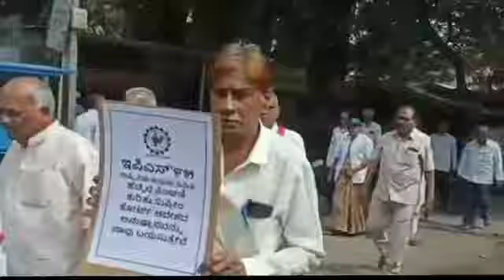eps-95 pension latest news today | eps95 letest update today | eps95 pension news 29 Nov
eps-95 pension latest news today | eps95 letest update today | eps 95 latest news

epfo_pension_news_today pensionNews
eps-95
epf latest news today
 meeting with Hon'ble Prime Minister which was concluded on 29 Nov 2022
eps95pensioncalculation 2022
employee pension scheme
pension calculation
pay matrix
eps 95
eps 95 latest news 2022
eps95 news
epfo pension increase
pension yojna
family pension
pension news
pension scheme
EPS 95
EPS-95
EPFO
EPF
Pf HINDI
UAN
KYC NEWS
pension
Pensioners
Commutatio
Pension
Commutatio
caculation
pension calculatio
EPF aankde
EPS95
Eps95
EPFO today
EPFO

epfo_pension_news_today pension News
eps-95
29Nov2022 News
day_minimum_pension_7500
eps95pensioncalculation 2022
employee pension scheme
pension calculation